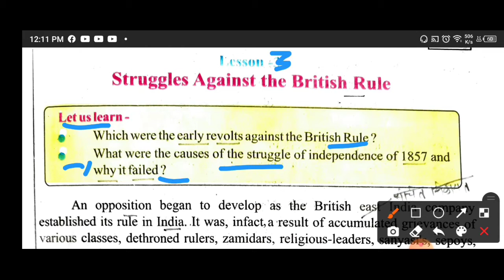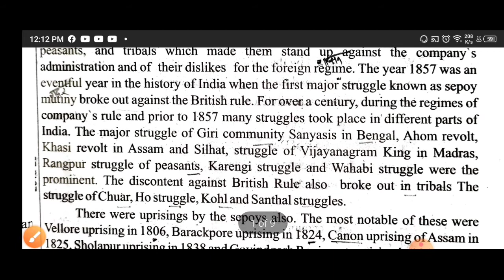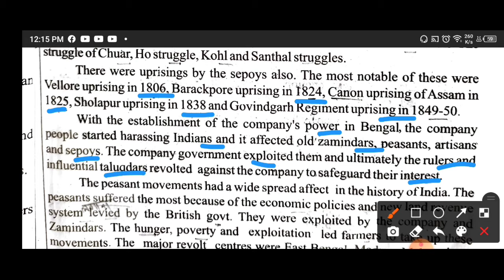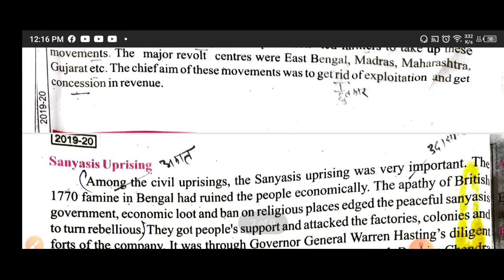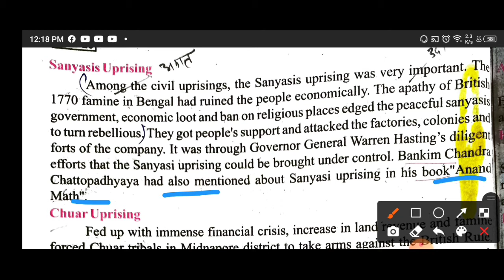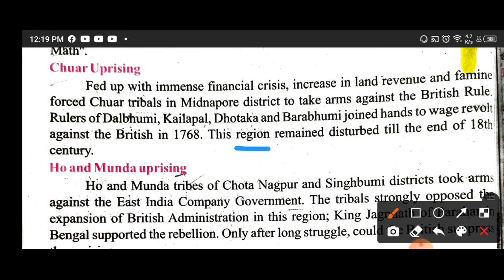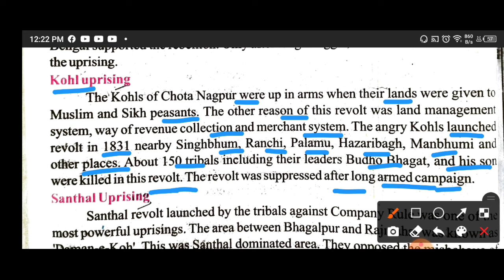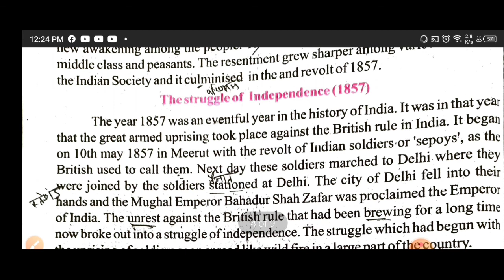Class 8th, Social Science, Chapter 3, Struggle Against The British Rule, Part -1,